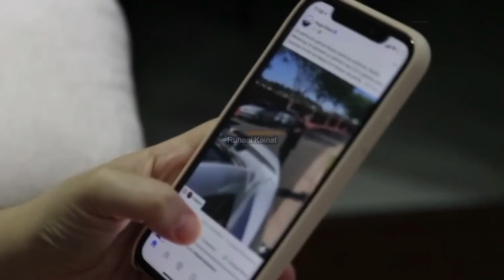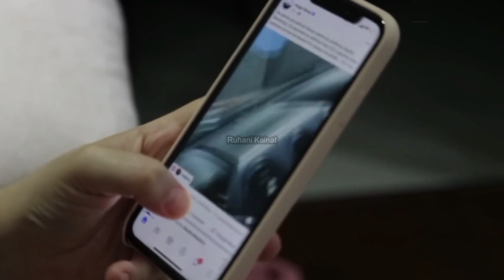Who is Abu Obaida?|Abu Obaida Kon hai?|ISRAEL V/S PALESTINE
Who is Abu Obaida?|Abu Obaida Kon hai?|ISRAEL V/S PALESTINE W@R
asslam alekum doston aaj ki video bahut hi khas hone wali hai
is video me hum janege ke mask man kon hai
yani hammas ka parwaqta abu obaida kon hai

abu obaida kon hai
abu obaida speech
abu obaida al qassam kon hai
abu ubaidah
abu ubaidah kon hai
abu obaida
abu ubaidah al qassam speech urdu
abu obaida song
abu obaida jalsa
abul kalam salfi
abu ubaida speech in english
abu obaida status
Story Of The Mask Man Abu Ubaida